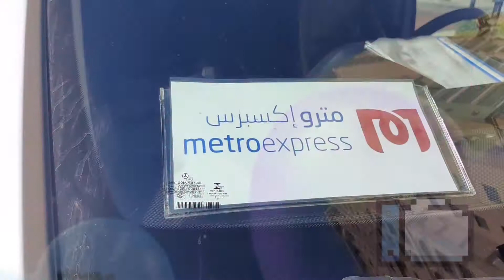Free Ride Metro Express. Legtaifiya train terminal to the pearl Qatar and lusail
libre sakay po mga kababayan metro Express.
Q.I.C terminal.D.I.C.C.terminal.Al.Qassar terminal.katara terminal.legtaifiya terminal.
mag book lang kayo at libre na sakay nyo..